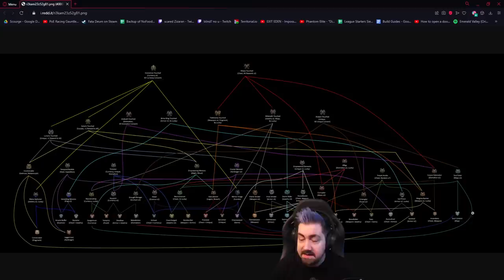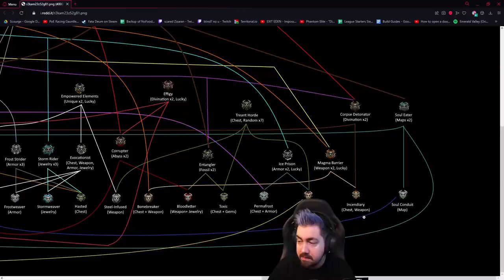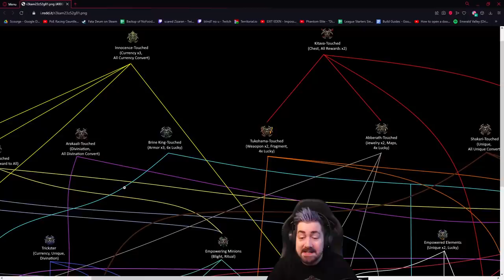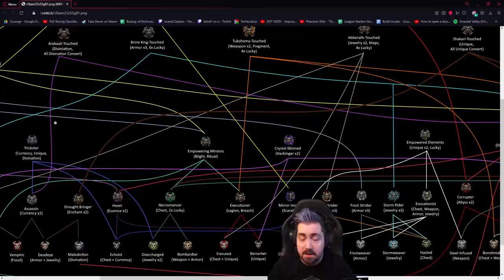Archnemesis EXPLAINED to get TONS of HIGH-TIER UNIQUES!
Zizaran shows in high detail how to target farm Archnemesis combinations to get loot explosions of high tier uniques in Path of Exile 3.17.
This trick utilizes a combination of boss-influenced stones to achieve high rarity with best outcomes for unique drops.

Combination:
Treant Horde, Shakari-Touched, Brine King-Touched, Tukohama-Touched